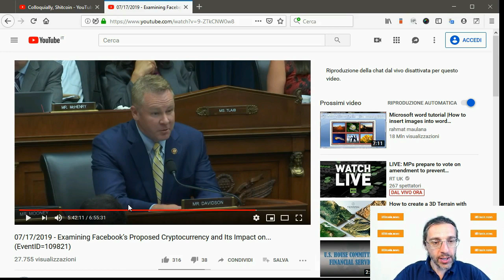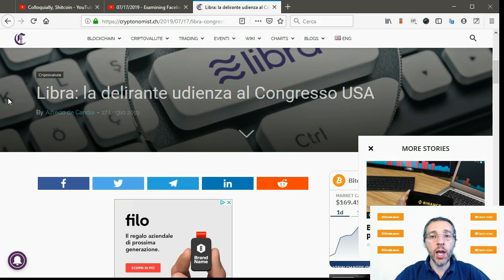USA: in Parlamento si parla di merdacoin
Durante l'udienza della Commissione per i Servizi Finanziari della Camera del Congresso USA (il Parlamento statunitense), un deputato ha citato letteralmente la differenza tra Bitcoin e shitcoin.

Questo fa "entrare in Parlamento" la differenza tra Bitcoin e tutte le altre criptovalute (le cosiddette altcoin), e denota una certa conoscenza della materia da parte del deputato dell'Ohio Warren Davidson.